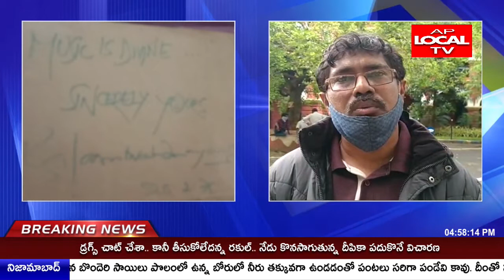కాకినాడ . గాన గంధర్వుడు ఎస్పీ బాలసుబ్రమణ్యం లేని లోటు తీరని ది అని ప్రముఖ సీనియర్ జర్నలిస్ట్